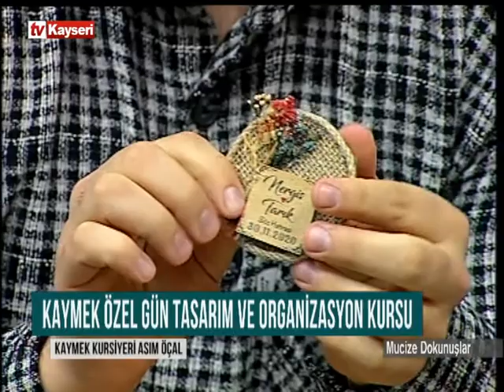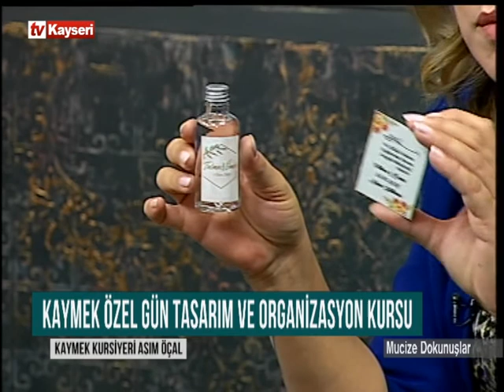Mucize Dokunuşlar-Sukulent Süsleme 03.01.2022